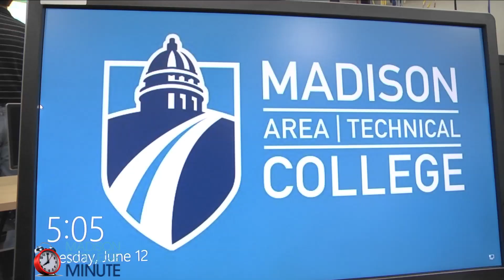IT Open House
Tag along as incoming student Jer Lee stops by Madison College’s IT Open House.